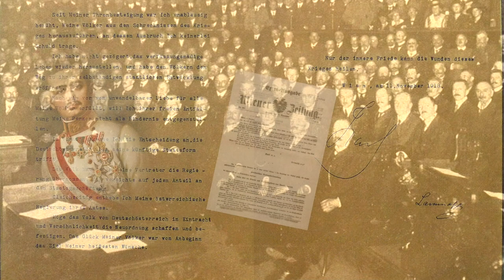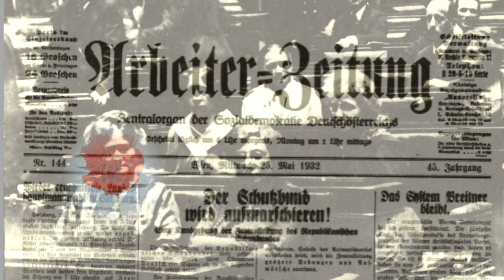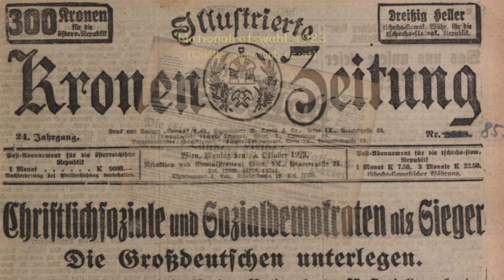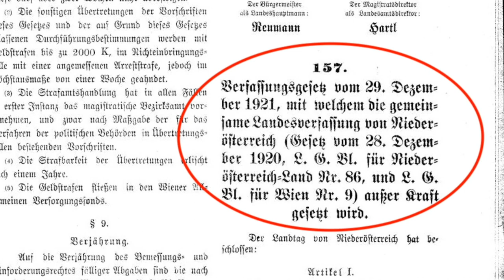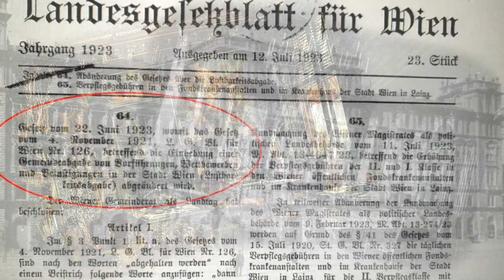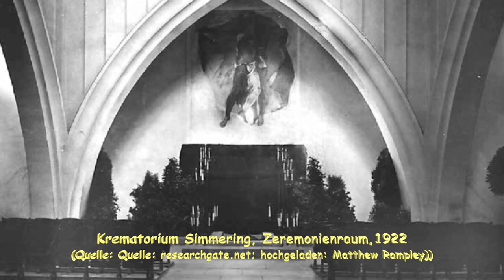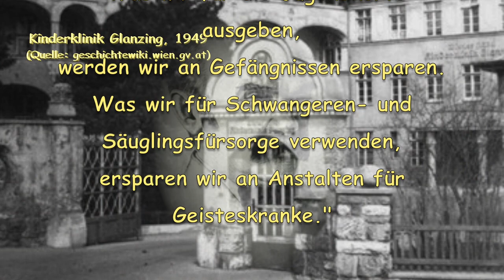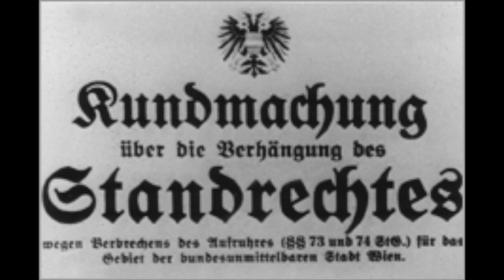Das "Rote Wien", 1919 - 1934 Historisches Wien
In den Jahren von 1919 bis 1934 - das sind die Jahre des sog. „Roten Wien“ - kann die sozialdemokratische Stadtregierung unter Führung der Bürgermeister Jakob Reumann und Karl Seitz ihr kommunalpolitisches  Reformkonzept  weitgehend ungehindert verwirklichen.
Beeinträchtigt wird die Umsetzung lediglich kurzfristig durch die bis Ende 1921 bestehende Verbindung mit Niederösterreich und längerfristig seit den späten 1920er Jahren durch die Finanzpolitik des von bürgerlichen Regierungen bestimmten Bundes, der die Finanztransfers an Wien als Bundesland und Gemeinde massiv kürzte.
Die Politik des Roten Wien knüpft in einigen Teilbereichen an den "Gemeindesozialismus" von Karl Lueger an.
Die sozialdemokratische Politik ist aber auch eine direkte Reaktion auf die Verelendung breiter Bevölkerungsschichten durch den Ersten Weltkrieg, ist aber in ihren Grundzügen bereits im Gemeindeprogramm der Sozialdemokraten aus dem Jahr 1900 festgelegt.
Die sozialdemokratische Kommunalpolitik dieser Jahre ist geprägt von umfassenden sozialen Wohnbauprojekten und von einer Finanzpolitik, die neben dem Wohnbau auch umfangreiche Reformen in der Sozial-, Gesundheits- und Bildungspolitik unterstützt.
Die Sozialdemokratie in Wien bildet einen Gegenpol zur Politik der Christlichsozialen Partei (CS), die damals in den anderen Bundesländern und auf Bundesebene regierte.
Die Jahre 1919 bis 1934, die Jahre des Roten Wien, sind für Wien eine erfolgreiche und positive politische Phase.
“Eines Tages werden diese Steine für uns sprechen", prophezeite Bürgermeister Karl Seitz bei der Eröffnung des Karl-Marx-Hofes am 12. Oktober 1930 in Heiligenstadt.
Das Wohnbauprogramm ist noch heute das sichtbarste Zeichen des „Roten Wien“.
Das „Rote Wien“ endete 1934 durch Gewalt, als Bürgermeister Karl Seitz infolge des österreichischen Bürgerkrieges seines Amtes enthoben und verhaftet wurde und die aus der CSP hervorgegangene Vaterländische Front (VF) auch in Wien die Macht übernimmt.